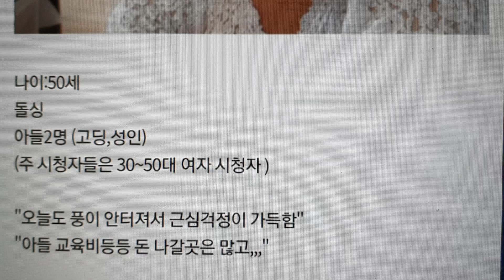💥💥Suprising Story!! [[實話]] 어느 50代 BJ의 가슴 찡한 슬픈 이야기*** 💥💥